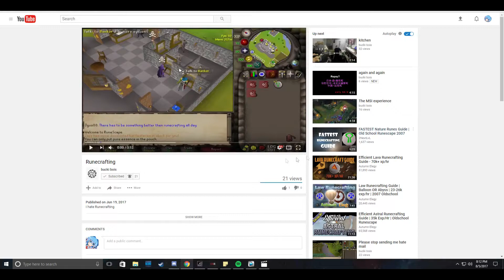Its finally over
I only like 30 seconds of this song